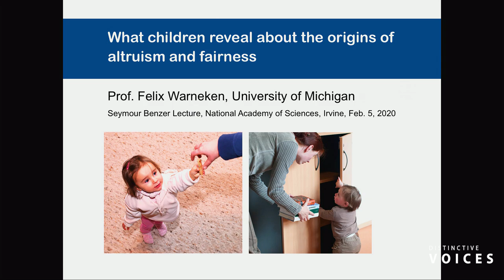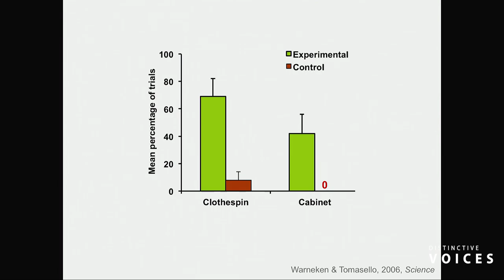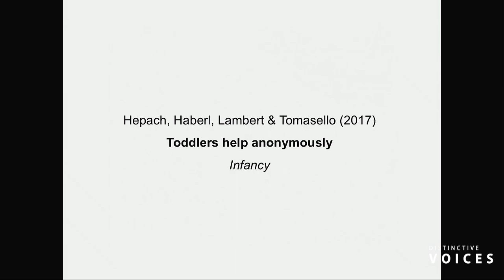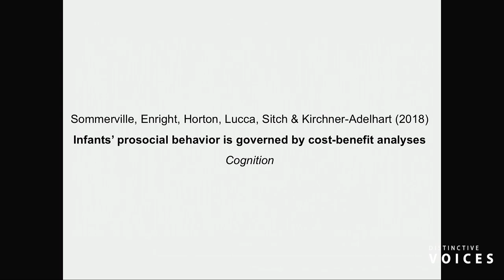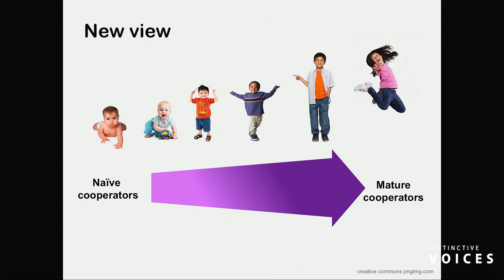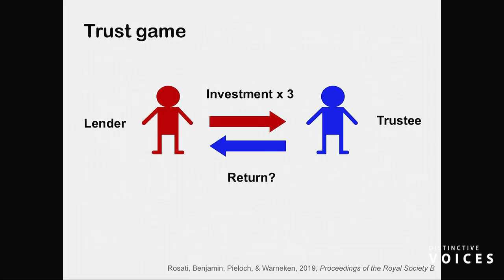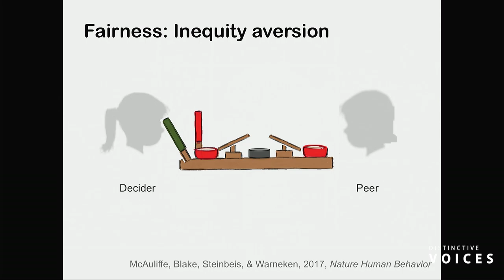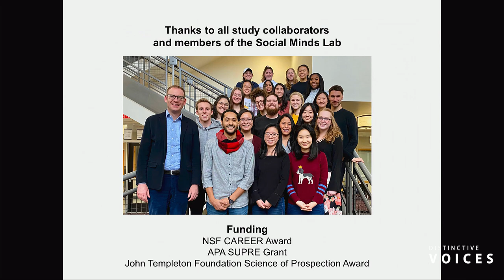What Children Reveal About the Origins of Altruism and Fairness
Humans are able to cooperate with others in sophisticated, flexible ways: assisting others who need help, working collaboratively in teams, and sharing resources according to what’s ‘fair’. How do humans accomplish these behaviors? In some views, humans are initially driven by purely selfish motives and must be taught to be cooperative. Yet other views suggest we have a biological predisposition for cooperation that emerges early. I will discuss developmental studies with children and comparative studies with chimpanzees that provide insight into the origins of human altruism and fairness, and the factors that shape human cooperation across development.

» Felix Warneken, University of Michigan